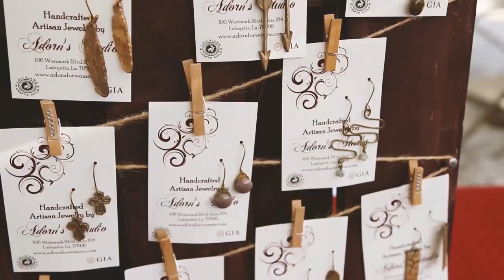Sabra & the Get Rights "Forevermore" - KRVS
KRVS Local Produce Live at Cypress Lake Studios featuring Sabra & the Get Rights "Forevermore" written by Sabra Guzmán and performed by Sabra Guzmán, rhythm guitar, vocals; David Greely, fiddle, harmony vocals; Joel Savoy, electric guitar; Roger Kash, mandolin; Joseph Vidrine, upright bass; Jim Kolacek, drums.
Producers, Johanna Divine, Sara Crochet; Director, Virgile Beddok; Editing & color correction, Quinn Acosta & Will Artall; 1st AD/ D.I.T Margo Kieff; Cinematography, Cameron Haddad; Camera Operators, Alexis Gajan, Hannah McGee; Gaffer, Robert Lenahan.